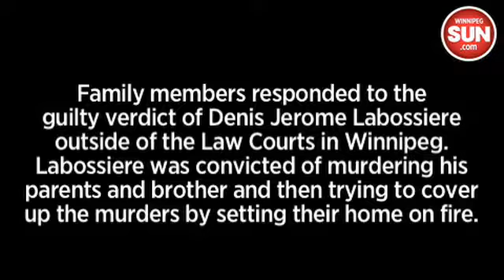Family members react to Labossiere murder verdict